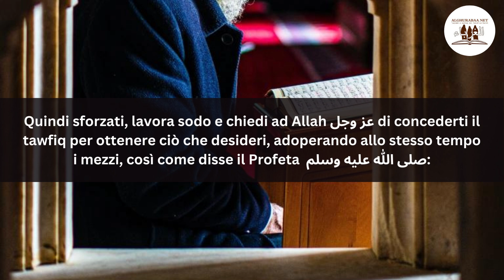Voglio memorizzare il Corano ma... | Shaikh ‘Abdul-Muhsin Al-‘Abbad حفظه الله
"Voglio memorizzare il Corano ma... " di Shaikh ‘Abdul-Muhsin Al-‘Abbad حفظه الله